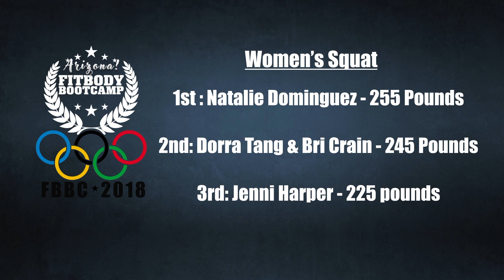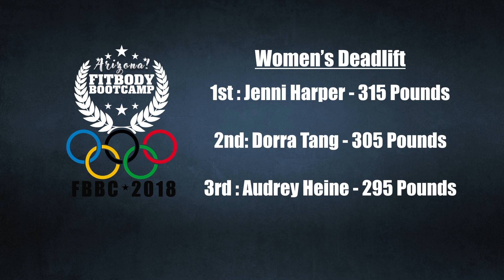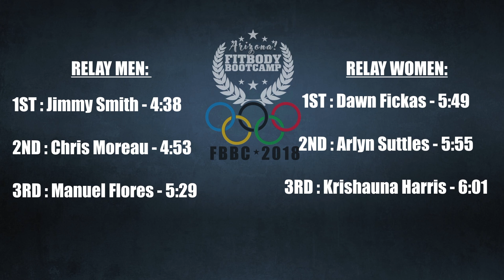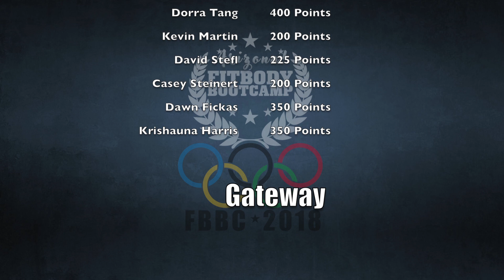Fit Body Boot Camp Arizona Olympics Finale - Winners Announced!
🙌Hey Fit Body Family, I'm excited to announce the winners of our Fit Body Olympics! Check out the video below and winners listed. Make sure to to come to our December 1st awards ceremony for your formal recognition and prize.
💪Please congratulate them for their amazing work and accomplishment!

Women’s squat
1st: Natalie Dominguez - 255 pounds
2nd: Dorra Tang & Bri Crain - 245 pounds
3rd: Jenni Harper - 225 pounds

Men’s squat:
1st: Phil Stevens - 405 pounds
2nd: Lucas Espinoza - 370 pounds
3rd: Manuel Flores - 360 pounds

Women’s bench:
1st: Dorra Tang - 140 pounds
2nd: Natalie Dominguez, Jenni Harper & Audrey Heine - 110 pounds

Men’s bench:
1st: Phil Stevens - 435 pounds
2nd: Lucas Espinoza - 305 pounds
3rd: Manuel Flores - 285 pounds

Women’s deadlift:
1st: Jenni Harper - 315 pounds
2nd: Dorra Tang - 305 pounds
3rd: Audrey Heine - 295 pounds

Men’s deadlift:
1st: Manuel Flores - 455 pounds
2nd: Phil Stevens, Lucas Espinoza, David Stefl - 435 pounds
3rd: Kevin Martin, Casey Steinert, Luis Gandarilla Jr. - 385 pounds

Wall Sit women:
1st: Krishauna Harris - 6:30
2nd: Dawn Fickas - 6:07
3rd: Arlyn Suttles - 3:02

Wall Sit men:
1st: Jimmy Smith - 5:05
2nd: Lucas Espinoza - 4:12
3rd: Manuel Flores - 3:16

Plank women:
1st: Arlyn Suttles - 6:48
2nd: Dorra Tang - 6:03
3rd: Krishauna Harris - 6:01

Plank men:
1st: Luis Gandarilla Jr. - 7:00
2nd: Lucas Espinoza - 6:10
3rd: Kevin Martin - 6:08

Amazing race women:
1st: Krishauna Harris - 12:20
2nd: Arlyn Suttles - 12:35
3rd: Dorra Tang - 12:38

Amazing race men:
1st: Jimmy Smith - 10:38
2rd: Lucas Espinoza - 10:49
3rd: Luis Gandarilla Jr. - 11:10

Relay women:
1st: Dawn Fickas - 5:49
2nd: Arlyn Suttles - 5:55
3rd: Krishauna Harris - 6:01

Relay men:
1st: Jimmy Smith - 4:38
2nd: Chris Moreau - 4:53
3rd: Manuel Flores - 5:29

Women’s Fit Body Olympian:
Dorra Tang - 400 points

Men’s Fit Body Olympian:
Lucas Espinoza - 475 points

Fittest Team: Tempe FBBC - 2,000 points